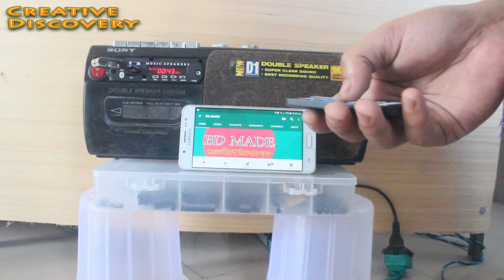How to Upgrade Your Old Cassette Player || Bluetooth, FM, USB, Micro SD ETC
How to Upgrade Your Old Cassette Player.
PARTS: (Amazon)
Music Player Circuit
Amplifier Circuit
L7805 Transistor
Power Switch
Other TOOLS: (Amazon)
Drill Machine
Glue Gun
Hole Saw Cutter
Hand Saw
Best Quality Grinder

Thank you for joining me and I will see you guys again next time with the next video that I do.